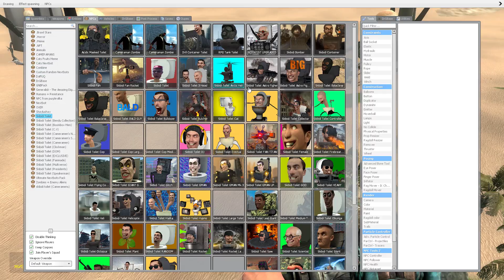Skibidi Toilet VS Cameraman Battle Part 45 Skibidi Toilet VS Cameraman Battle Part 45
Hello dear friends! Welcome to my new video  Skibidi Toilet VS Cameraman Battle Part 45. In this exciting video, you will witness the continuation of our crazy battle between Skibidi Toilet and Cameraman. Get ready to see funny and incredible moments as these two characters compete with each other in various situations. The most amusing and original battle you have ever seen! Enjoy watching this thrilling video and get ready for unexpected twists!

skibidi meme#sfm animation#,funny animation#gmod animation#skibidi toilet vs cameramen# titan cameraman# skibidi toile#scientist skibidi#titan speakerman titan # tvman